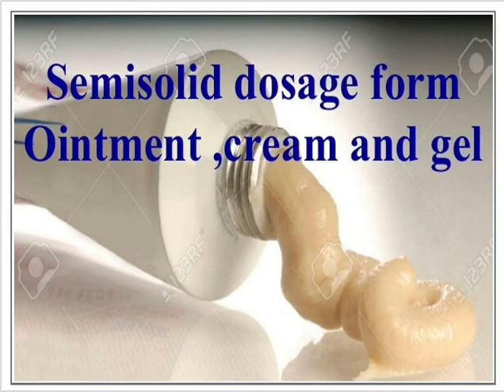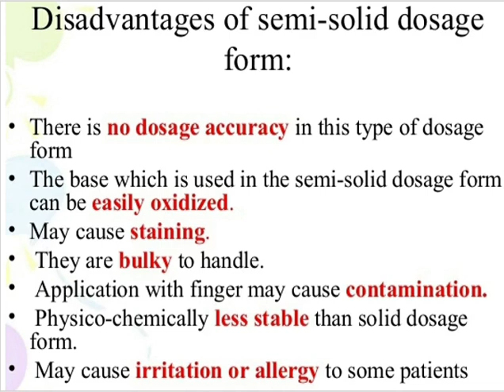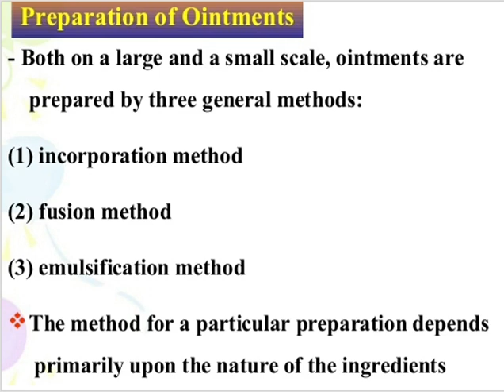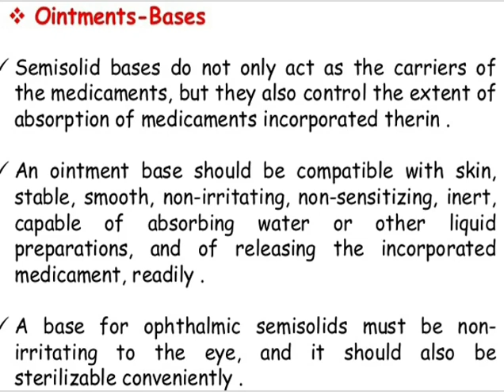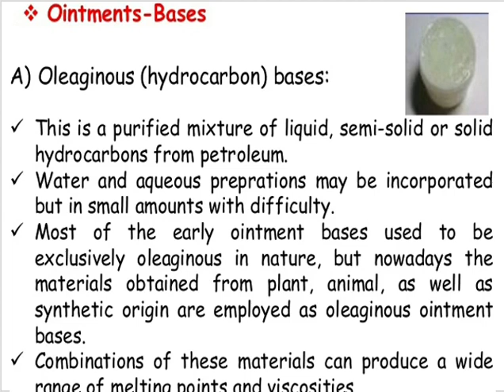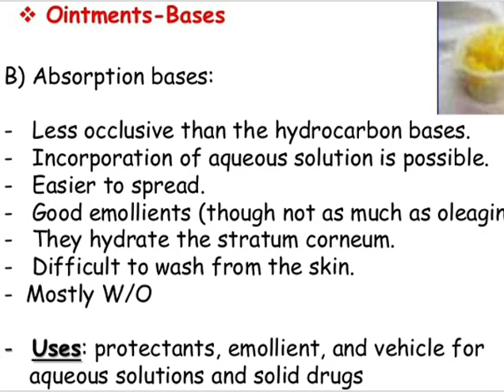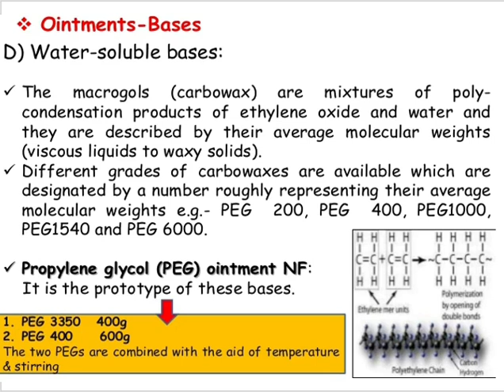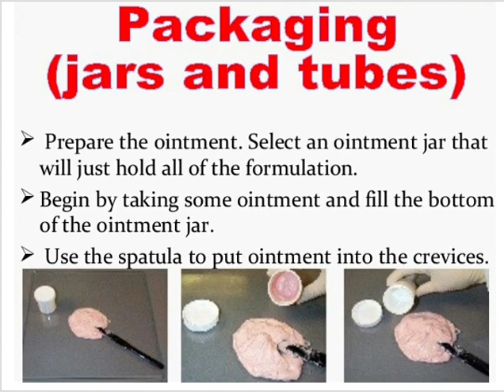Ointment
Ms.Ganore Aishwarya
Lecturer
SND Diploma College of Pharmacy
Babhulgaon Tal:-Yeola Dist:-Nashik